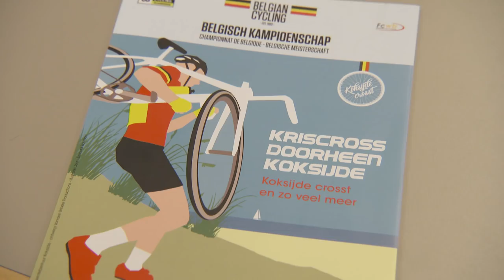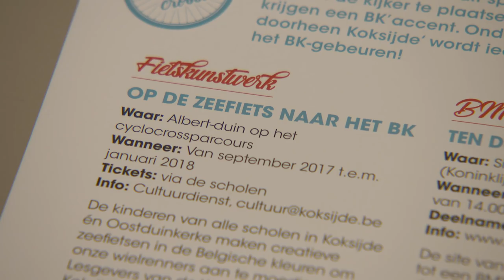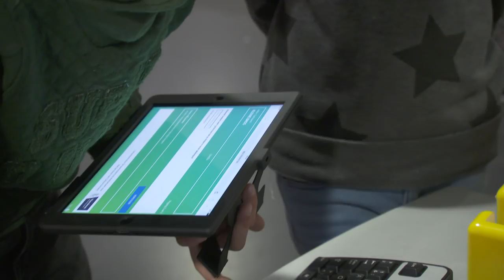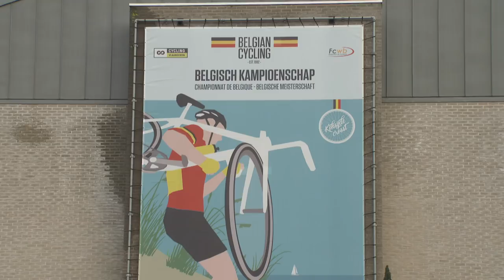Trefpunt Koksijde november 2017 - BK cyclocross 2018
Op 13 en 14 januari 2018 vindt het Belgisch Kampioenschap cyclocross plaats in de duinen van Koksijde. En dat voor de 2de keer. Het belooft terug een spannende strijd te worden op een uniek parcours met de Herygers- en Albertduin als ultieme scherprechters. Trefpunt blikt vooruit op dit sportief evenement en stelt je alle nevenactiviteiten voor onder de noemer ‘Kriscross doorheen Koksijde. Koksijde crosst en zo veel meer.’